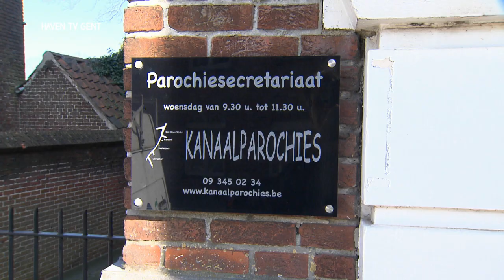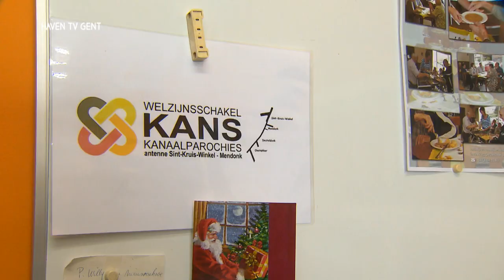HavenTV Gent 6 april 2017: wijkregisseur Kanaaldorpen, het cijfer ‘251’ en extra schip bij DFDS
Op donderdag 6 april 2017 werd een nieuwe aflevering van HavenTV Gent op de Oost-Vlaamse regionale zender AVS uitgezonden. Het Havenbedrijf Gent zet hiermee de haven in de kijker. In deze aflevering vertelt Robert Bosmans wat zijn job als wijkregisseur inhoudt, ontdek je wat er schuilgaat achter het cijfer ‘251’ en verneem je hoe DFDS zijn positie in de Gentse haven versterkt.